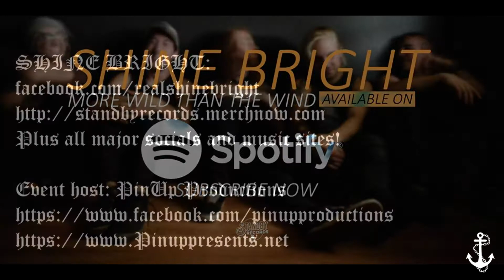SHINE BRIGHT : Interview with Liberate Justice Entertainment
Plus all major socials and music sites!

Presenting the interview I caught with our new friends in Shine Bright. I had a great time conducting this interview with these amazing musicians and fun individuals. We cracked some jokes as well as discussed the things Shine Bright has been working on such as recording and touring as well as what the future holds for this band. I absolutely enjoy Shine Bright and I encourage you all to check them out! Shine Bright is Post-Hardcore band from Saint George, UT. Support!